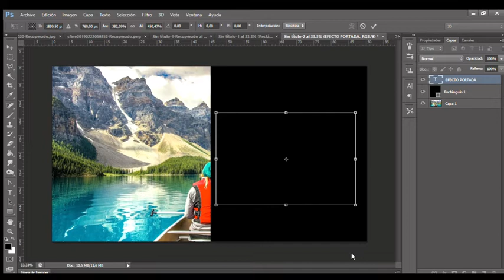Efecto portada PHOTOSHOP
En este video veremos como transformar con Photoshop una imagen y texto en una portada.